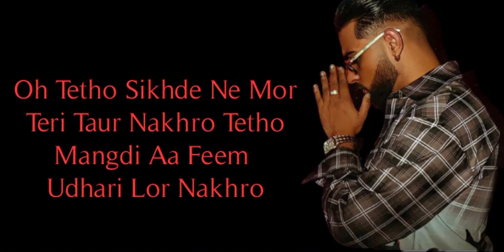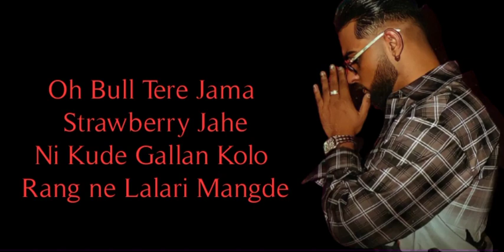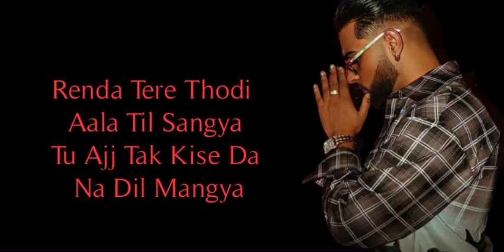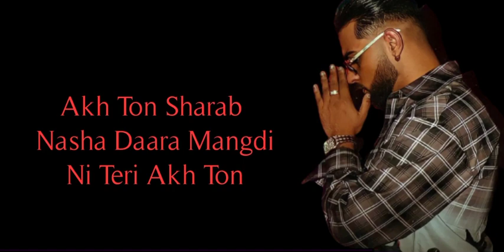Sharab (Full HD Video) Karan aujla || ft Harjit harman || B.t.f.u || latest song 2021 || CR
New song

Watch & share.

Lyrics 👇

"Sharab"
(feat. Harjit Harman)

Oh tethon sikhde ne mor teri taur nakhro
Tethon mangdi aa feem daari lor nakhro

Peeng tethon sohniye hullara mangdi
Ni teri ankh ton

Ankh ton sharab nasha daara mangdi

Oh zulfan ne teriyan ni saah
Kaali raat kude
Sapppan nu sikhaundi teri gutt milna
Sikhe satranj tethon chala goriye
Kyunki bhulli ni rakane ajje pecho khelna

Oh mehak tere husan di mangda gulab ni
Nakhra tere ton tera mangda punjab ni
Delhi goriye ni tera laara mangdi

Ae haan...

Oh bull tere jamma strawberry jehe
Ni kude gallan kolon rang ne lalari mangde
Gori gori kahde naal hogi goriye ni
Tethon nuskha hakeem baaro baari mangde

Rang tethon mangdi aa faslan kude
Jigra udhara mange asla kude
Rafal vi 12 diyan 12 mangdi

Oh suneyan main area de velly sikhde
Ni teri ankhiyan ton karni ladai goriye
Mukkda ni tere vi ton nakhra kade vi
Jivein aujle di kalam di syahi goriye

Kehnda tera thoddi wala til sangeya
Tu ajj tak kise da na dil mangeya
Jivein na tequila kade khara mangdi